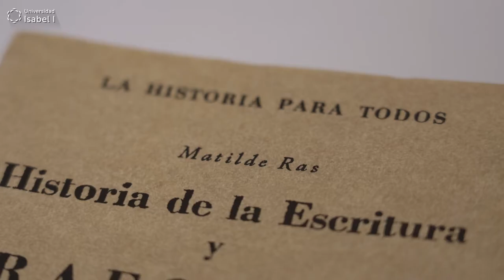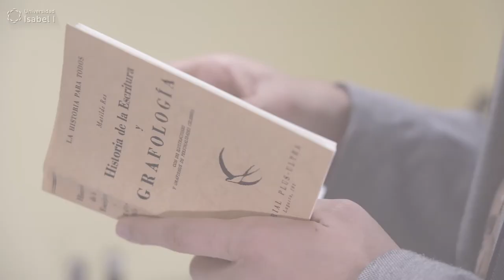HoyHablamosDe... Matilde Ras - Universidad Isabel I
¿Te interesa la Criminología? ¡Infórmate sobre el Grado oficial en Criminologia de la Universidad Isabel I!

Matilde Ras, de forma autodidacta, estudió y se dedicó a comprobar entre familiares y amistades la veracidad de los signos grafológicos, interpretando cartas manuscritas.

En 1917 publicó su primer libro, “Grafología: estudio del carácter por la escritura” y a mediados del año 1923 la concedieron una beca para trasladarse a París, donde recibió clases de peritación grafológica, convirtiéndose así en la verdadera introductora de la grafología clásica en España, Portugal e Hispanoamérica.

Fue incrementando sus publicaciones cada vez más, en España, Sudamérica, Portugal y Francia, llegando a publicar su segunda obra, “Grafología: las grandes revelaciones de la escritura”, convirtiéndose así en la referencia profesional en el ámbito grafológico.

El éxito de sus pioneros estudios grafológicos nos revela una Matilde Ras que se convirtió en la primera mujer experta en grafología.

🎥Víctor Rodríguez, decano de la Facultad de Criminología de la Universidad Isabel I, nos cuenta la historia de Matilde Ras.